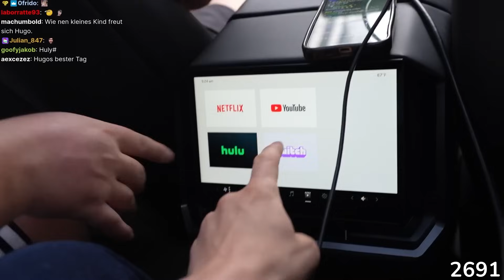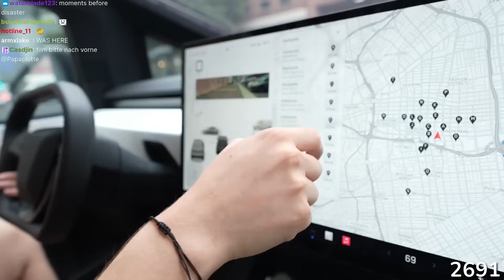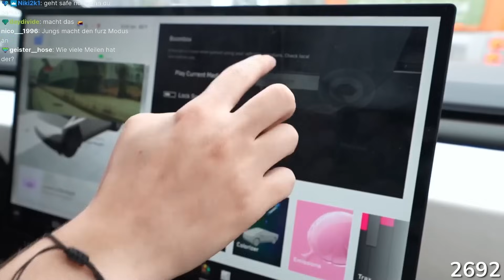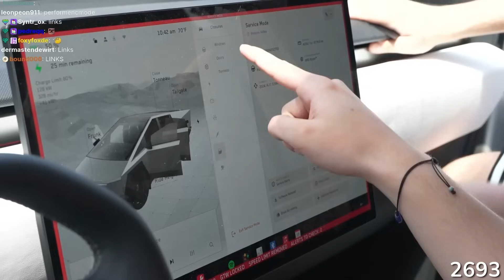Ich fahre den CYBERTRUCK…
Heute bin ich zusammen mit Papaplatte, Reeze und Rumathra das erste mal den Cybertruck gefahren.